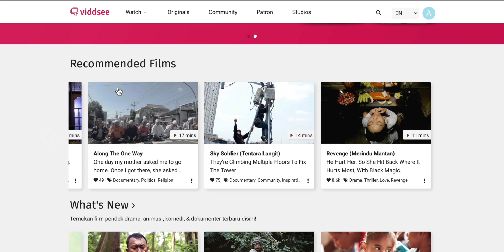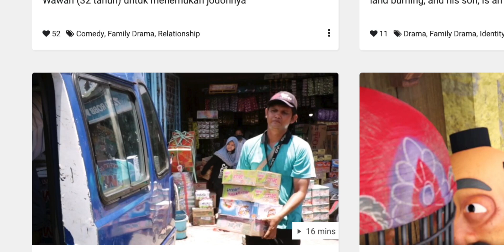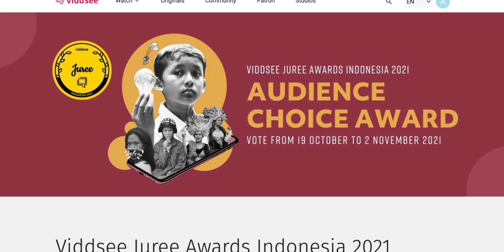Review - JAMBRONG DAN GONDRONG & Film-film Pendek Finalis Viddsee JUREE 2021 (Part 1)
Juree adalah festival film tahunan yang merayakan film pendek terbaik dari Singapura, Indonesia, dan Filipina. Juree adalah bagian dari komitmen Viddsee untuk menumbuhkan jaringan kreator, mendukung komunitas film lokal, dan menginspirasi generasi pembuat film baru di seluruh Asia.

Submit tahun depan?!